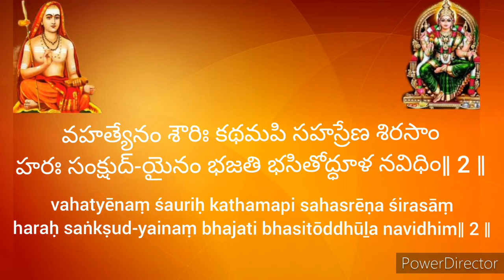Soundarya Lahari Adi sankaracharya Sloka-2| Telugu & English| Ananda Lahari